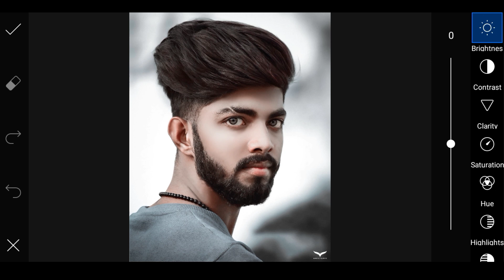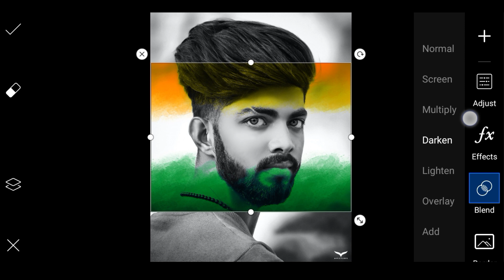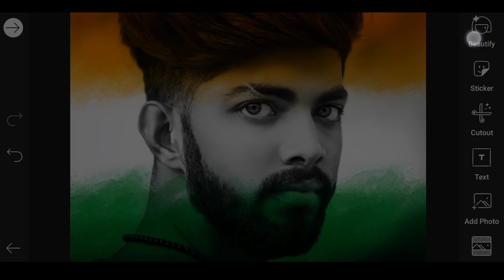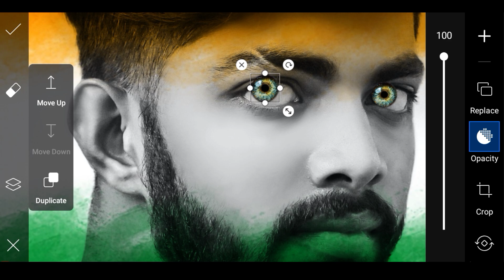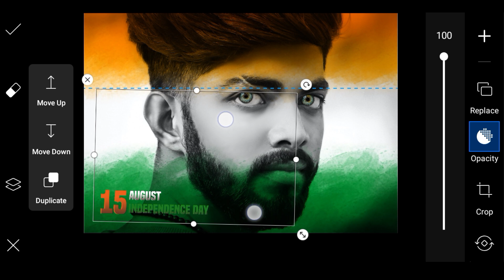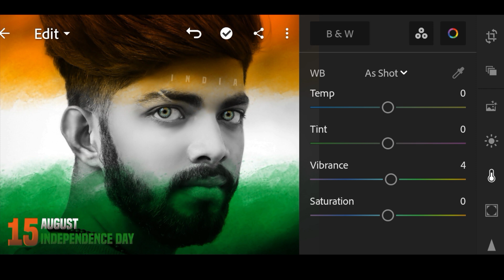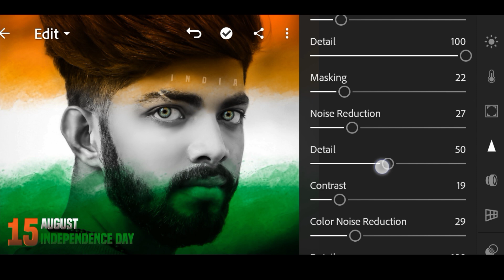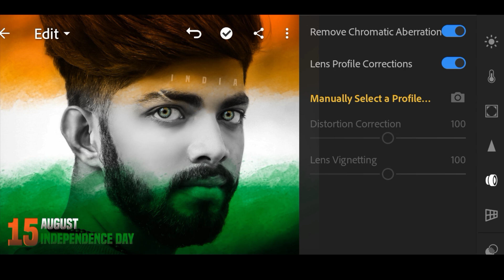Mobile Tutorial : FACE PAINT ! 15 August Photo Editing || Independence Editing || Dm editor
15 August Photo Editing |  15 August Photo Editing PicsArt | Republic Day Photo Editing

15 August photo editing कैसे करे |

^ Backround 👉

PicSArt,
15 August editing
15 August photo editing
lightroom Editing
Snapseed Editing
toolwiz editing
faceflagediting
picsartediting
independencedayediting